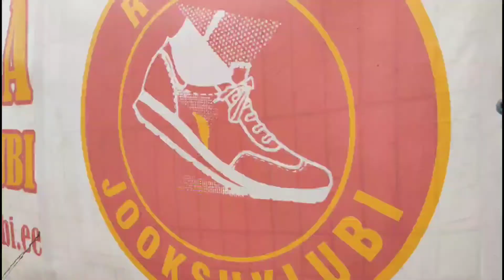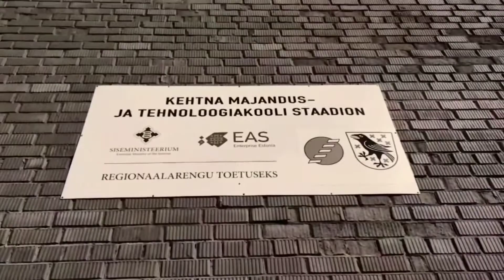Eesti staadionijooksu sari 8. etapp Kehtnas 600m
Võistluspäeva kokkuvõte.

Kehtna renoveeritud staadion võõrustas 600m jooksu. 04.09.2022

Tegemist oli sarja viimase etapiga, mida korraldas Rapla jooksuklubi.